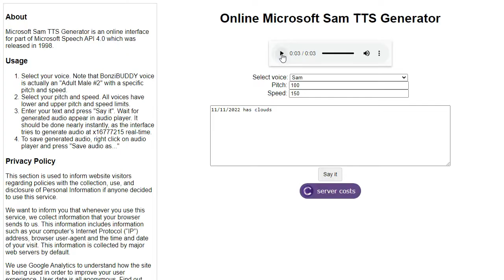November 11th 2022: Arctic airmass???!!!???!!!???!!!